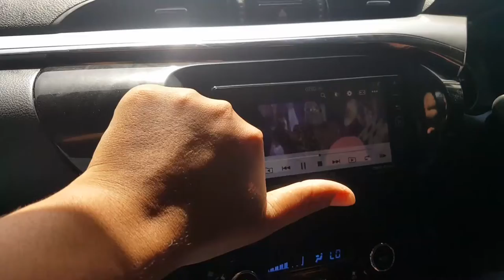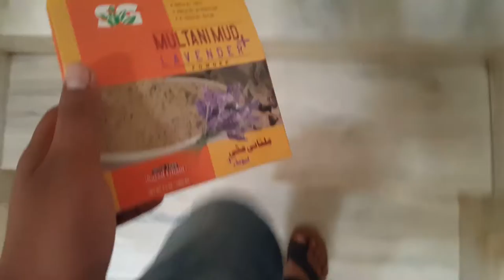Multani Matti Ka Jaddu | Vlog Episode 09 | 2018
If you want to be a part of my vlogs send your video saying, "Hey my name is (your name), I'm from (your city) aur Yahan kay Shash kay he Alag hein" to @gmail.com